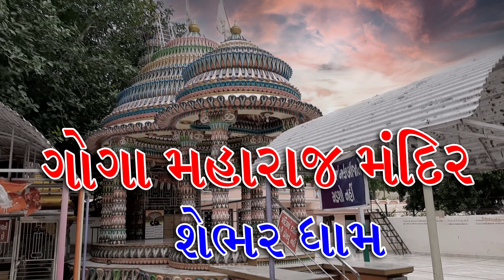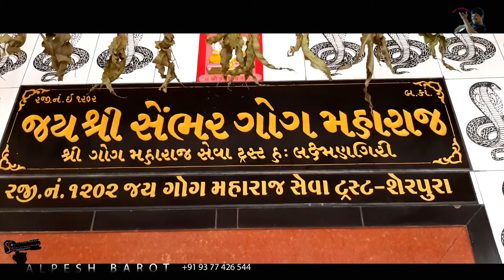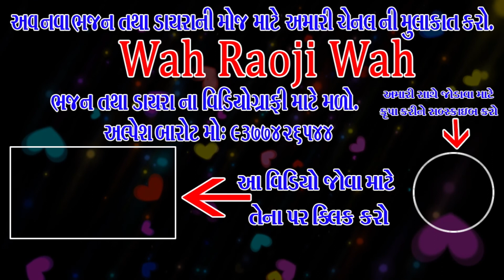ગોગા મહારાજ મંદિર, શેભર ધામ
" જીવન માં સંગીત નું મહત્વ છે "
"વાહ રાવજી વાહ" આ Channel મનોરંજન ચેનલ છે.
 જોવા અને સાંભળવા માટે અમારી ગુજરાતી ચેનલને સબસ્ક્રાઇબ કરો.
આ ચેનલ લાઇવ પ્રોગ્રામ પર આધારીત છે.  ગુજરાતી ભક્તિ ભજન, આરતી, લોક ગીત , રમેણ, લાઇવ ગર,  લાઇવ પ્રોગ્રામ, અને લાઇવ સ્ટેજ પ્રોગ્રામ, જોવા મળે છે.
અને કોઈપણ નવા કલાકાર સહયોગ માટે મળો
ફની વિડિઓ અને વિડિઓ ગીત માટે શુટીંગ અને વિડિઓ એડેટીંગ માટે અને youtube એડીટીંગ માટે મળો

કેમેરા & એડીટીંગ અલ્પેશ બારોટ મો નં. 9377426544
Video : Alpesh barot VISNAGAR
Edit : sc video editing' Alpesh barot VISNAGAR